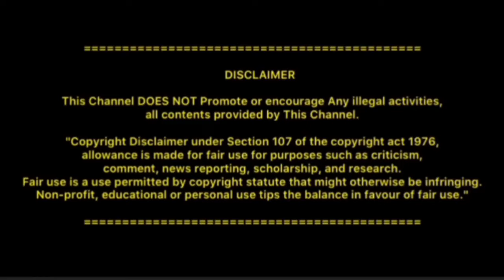உனக்கே திரும்பி வரும்! | Today's Motivation | Trending Infos